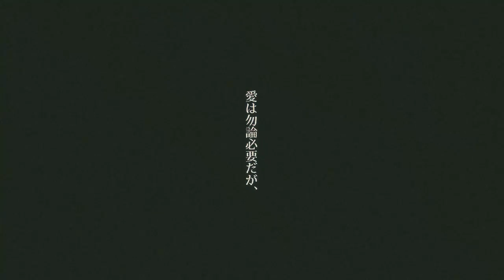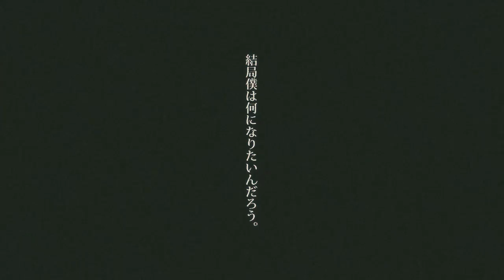Kanashimi no Nami ni Oboreru - Mafumafu [niconico douga]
song : Neru
vocal&mix : Mafumafu
thanks Mafumafu kun...(●´□`)♡